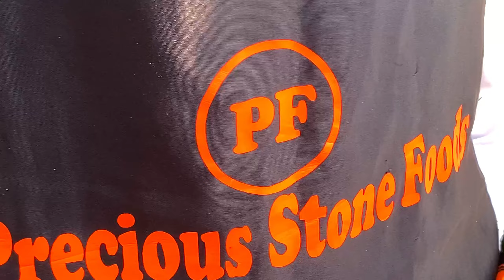Happy Birthday Latonia